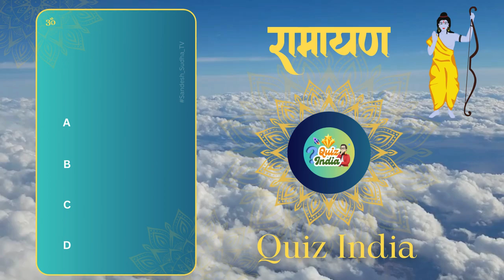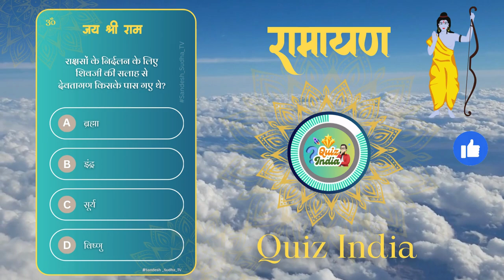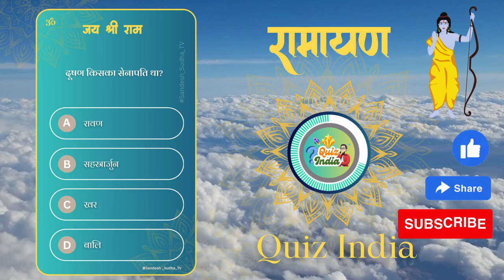निरंतर जप करने वाले ऋषियों के समुदाय को क्या कहा जाता है?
दशरथ की कौन सी रानी रुष्ट होकर कोपभवन में चली गई थी?

Ramayan quiz.
Ramayan with our quiz
Ramayan quiz and see how much you really know.

Search Phrase :- Quiz India
Trivia India
Indian Quiz Show
Quiz Competition
Knowledge Quizzes
Educational Quizzes
Fun Trivia
General Knowledge India
Brain Teasers
Quizzing Challenge
Quizmaster India
Interactive Quizzes
Mind-bending Questions
Pop Culture Trivia
History Quiz India
Science Quizzes
Bollywood Trivia
Sports Quizzes
Geography Quiz India
Quiz India Community